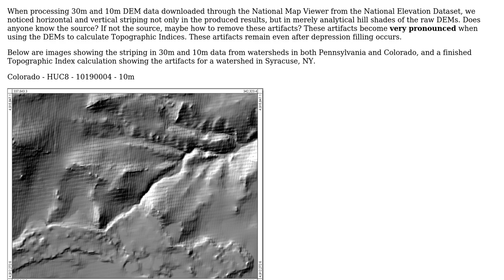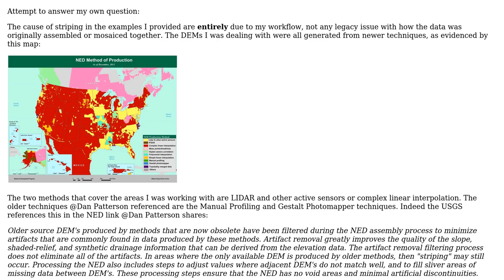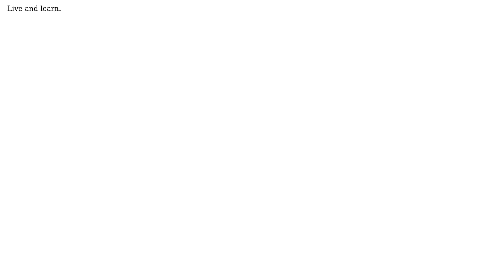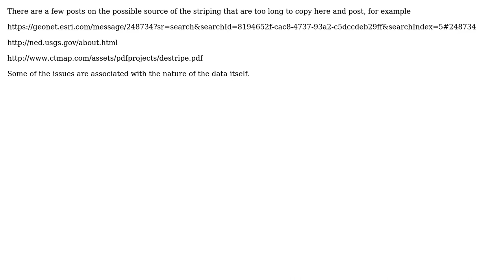GIS: What is the source of horizontal and vertical striping in USGS DEMs? (2 Solutions!!)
GIS: What is the source of horizontal and vertical striping in USGS DEMs?

With thanks & praise to God, and with thanks to the many people who have made this project possible! You are responsible for your own actions.